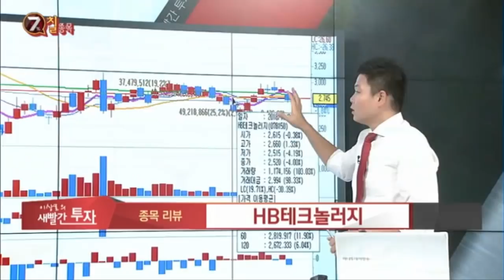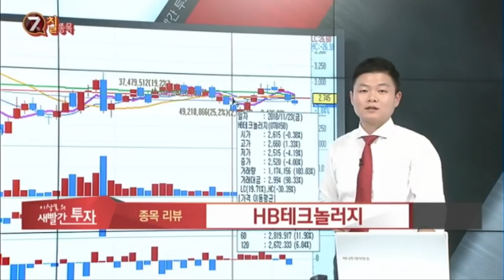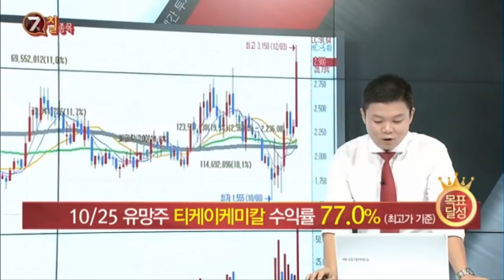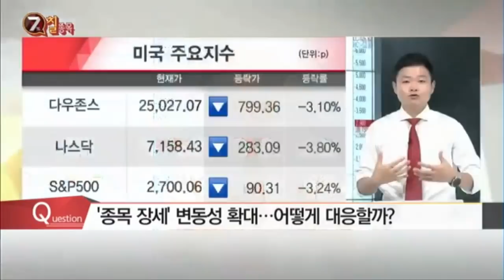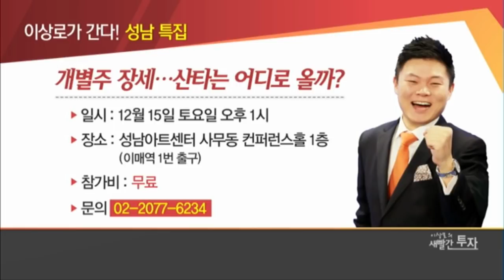MTN 이상로의 새빨간투자 목금 오후 1시 10분(수산중공업, 인선이엔티, 티케이케미칼, 스판덱스, 자원개발, 경협주, 효성, 메가트렌드)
MTN 월화수 오전10시10분, 목금 오후 1시10분에 방송진행중니다.

수산중공업 목표달성, 개별주 장세 이어갈까?
인선이엔티 4분기 실적호조 전망, 신고가 가능할까?
티케이케미칼 77%달성, 지금이라도 사야 되나?